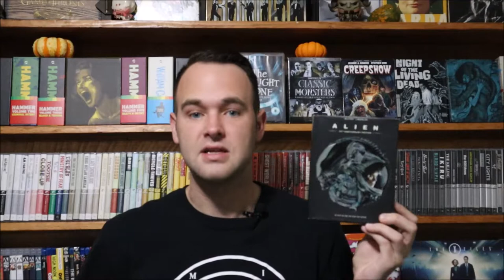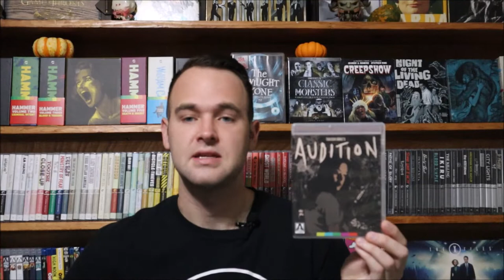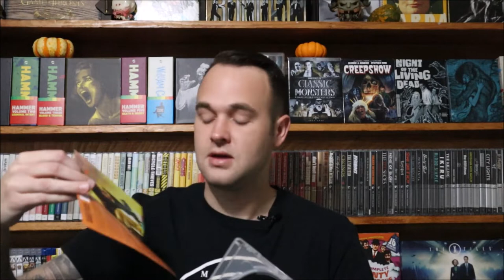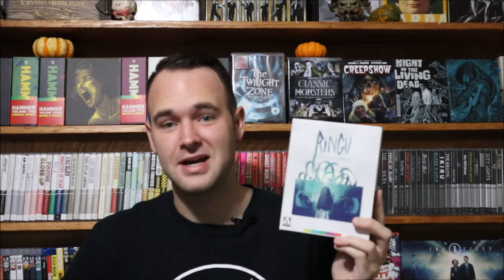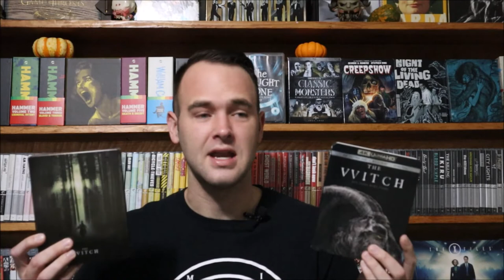Horror Recommendation from the Decades (1970s to 2010s)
Part II of II for 2020, comes Horror Recommendations from the Decades! This is where I tackle two horror films from each decade, one that I love and is my favourite and the other is one that I would love to see. We tackle the films from the 1970s to the 2010s in this episode. What are some of your favourite horror films from these decades? What are some that you would still like to see?